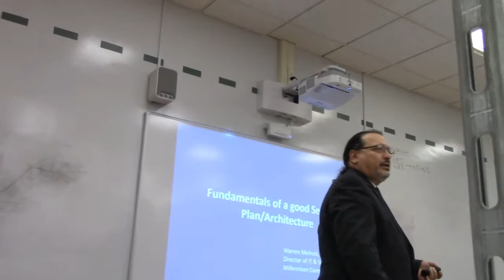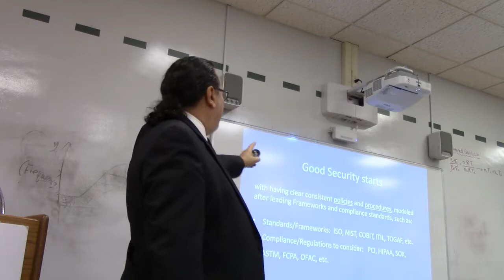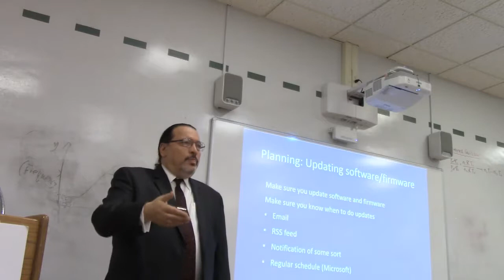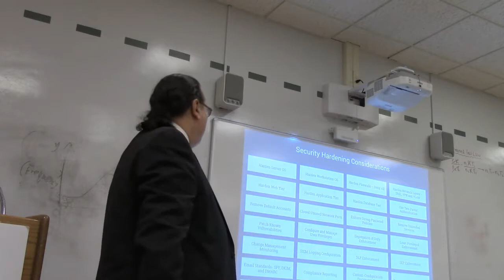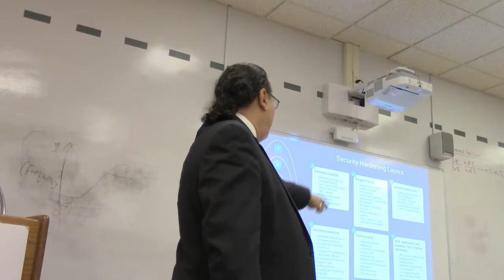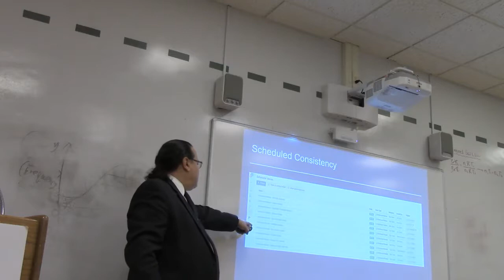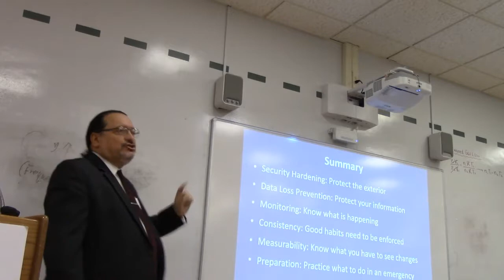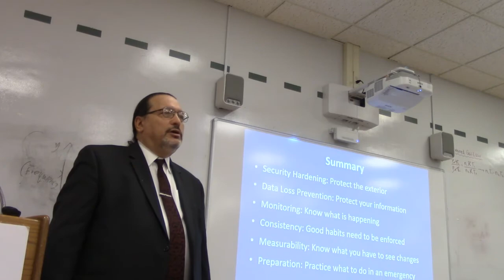02 Warren Melnick